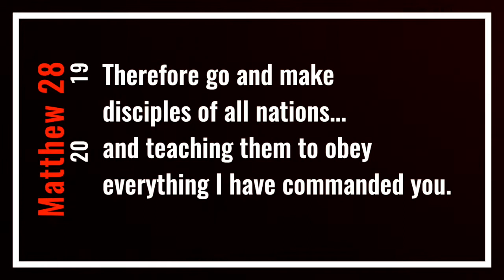Orang Asli Mission Work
It was only last year that David went for his first Cameron Orang Asli trip but it has opened his eyes as he sees it as God who made the move for him to get involved in reaching out to the Orang Asli.

MB01VBOHOQILZPT